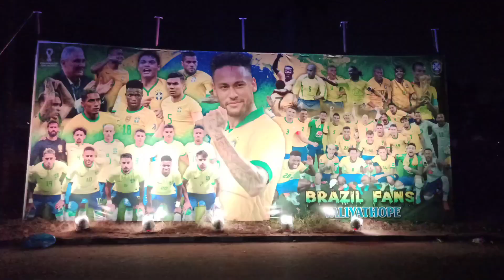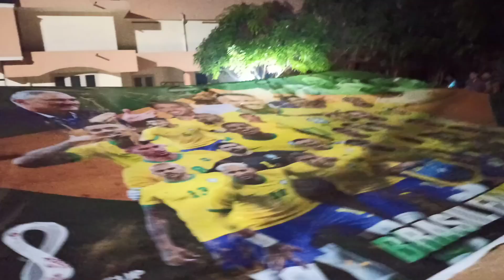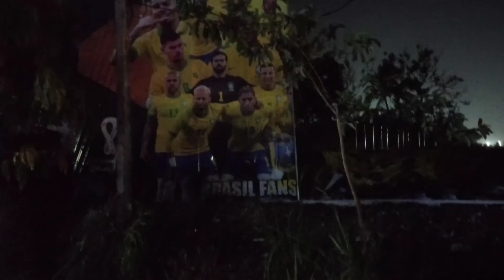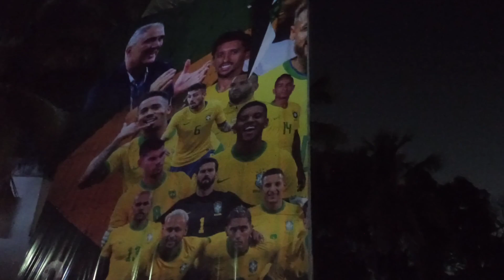ഇങ്ങനെയും ബ്രസീൽ ഫാൻസ്‌ ചെയ്യുമോ 🤕 Trivandrum Brazil Fans 💞